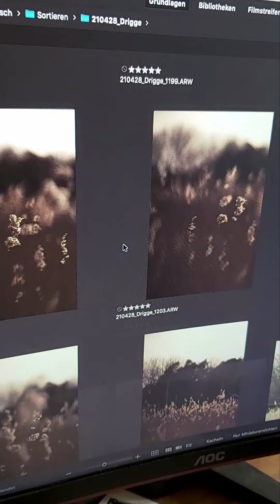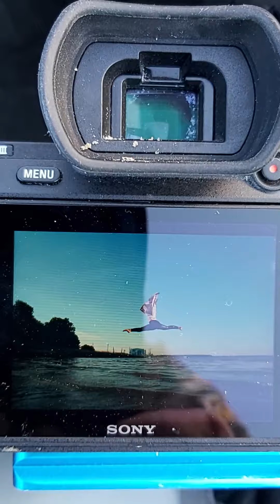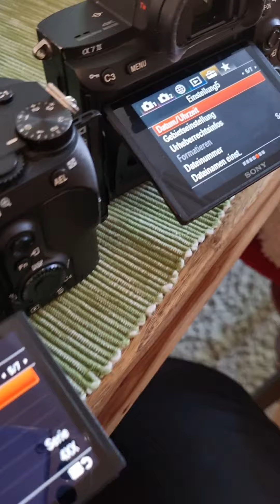Stories und Outtakes 01 YT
Rückblick in unserer Insta Stories und Outtakes